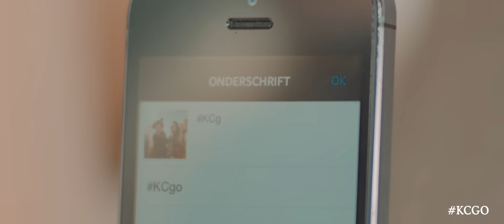KCGO Roadtrip Movie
Deze vier meiden maakte onlangs een roadtrip van Amsterdam naar Barcelona. Hier mocht Karvan Cévitam GO niet bij ontbreken.

Voor iedereen die onderweg is, is er nu Karvan Cévitam GO: een geconcentreerde siroop, in een klein meeneemflesje met anti-lekdop. Het flesje is zo klein dat het gemakkelijk in je tas, jaszak of handschoenenvak past. Zo kun je altijd en overal een lekkere smaak aan je water geven.

Met één flesje Karvan Cévitam GO geef je 12 flesjes of 30 glazen water een heerlijk vleugje Strawberry, Lemon, Ice Tea lemon, Cactus Lime, of Red Fruit. En omdat je gemixte glas water slechts ca. 5 calorieën bevat, kun je de hele dag onbezorgd genieten van KC GO!

Karvan Cévitam GO. Een scheutje fantasie voor onderweg.

Ga naar en laat jouw KCGO moment zien!

Het nummer 'Part of Me' van LittleKings ft. Kareem is te beluisteren via iTunes en Spotify.